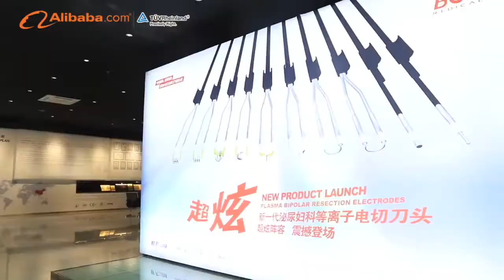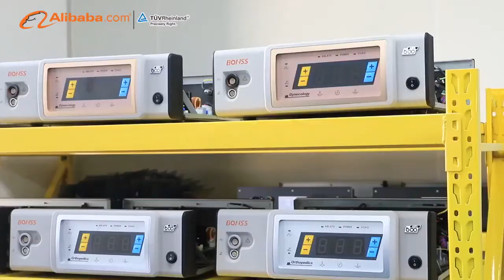Bonss Factory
Jiangsu Bonss Medical Technology Co., Ltd.